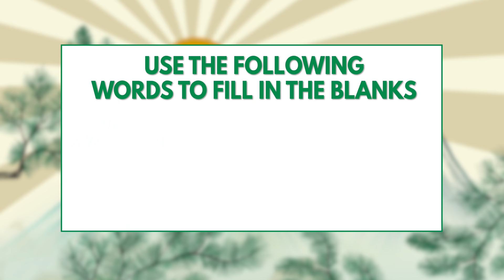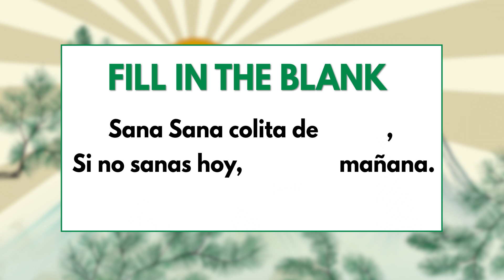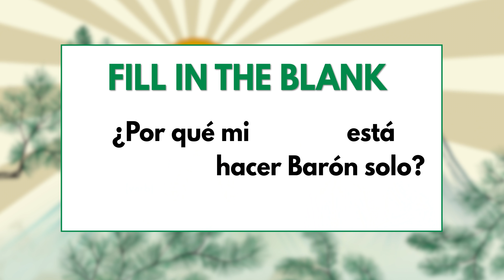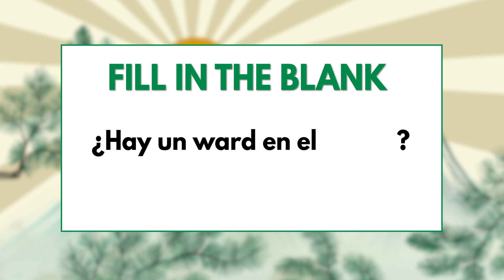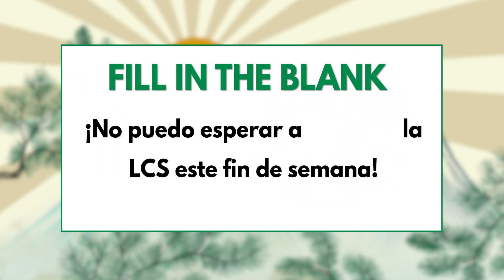Profesor Josedeodo's SPANISH QUIZ PART 2! | ¿Colita de equipo?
Josedeodo wants to know if his teammates know a bit of Spanish, let's find out...

Josedeodo quiere descubrir si sus compañeros de equipo saben español, ¡descubrámoslo!